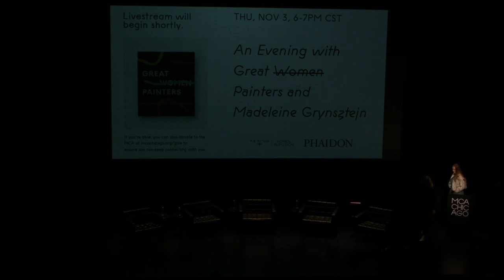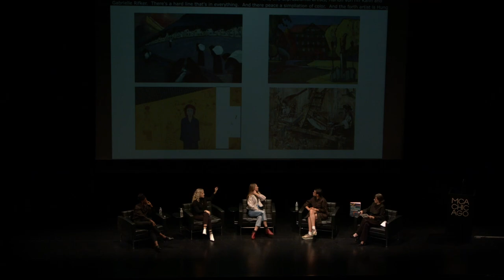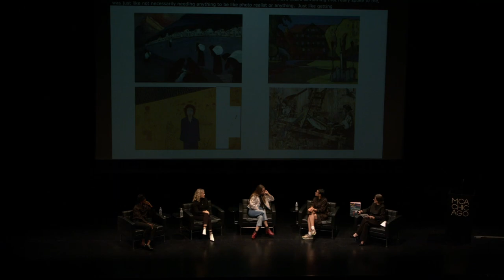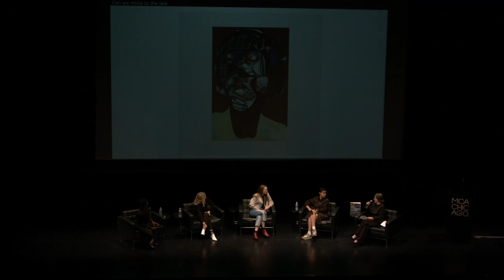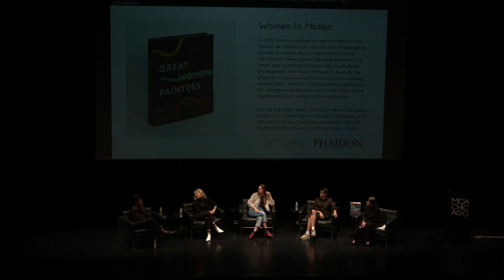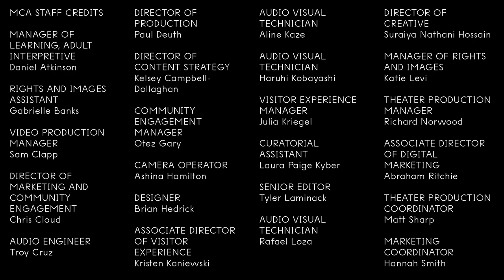Talk: An Evening with Great Women Painters and Madeleine Grynsztejn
Co-presented with Phaidon.